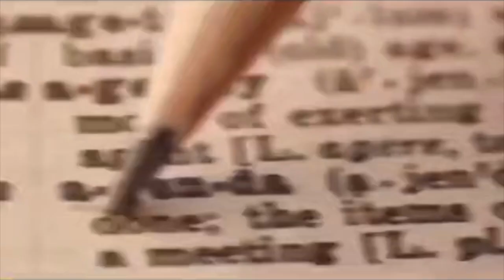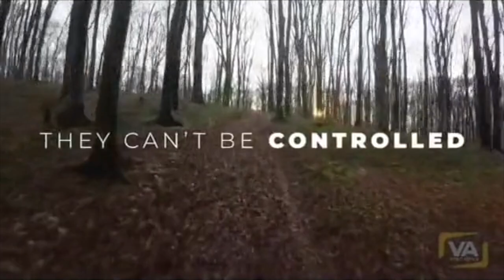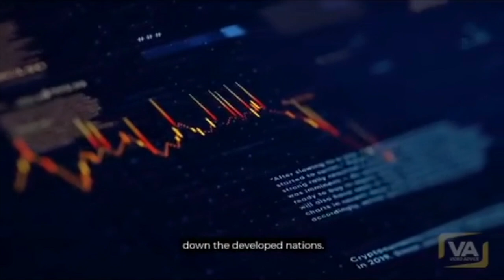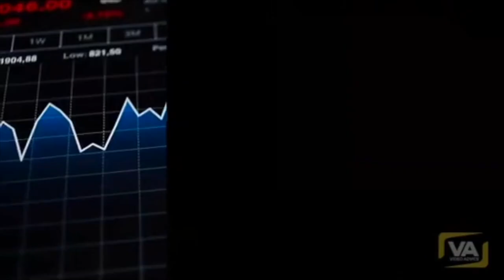Agenda 21 planned by 174 Countries!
Video by: journeyofsound